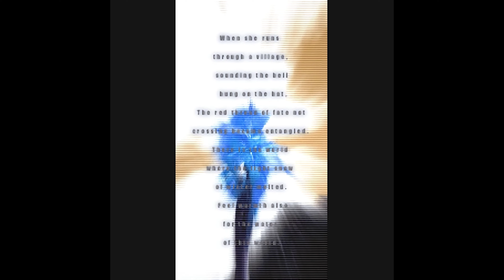[BMS] sasakure.UK - searoad tracks =side blue=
[ LiZ vs OMT ]
BMS Download

[ Original Music ] ridis (Rai) - searoad tracks

[ 自称無名BMS作家が物申す！]
BMS Download